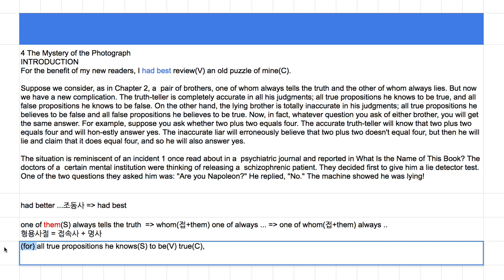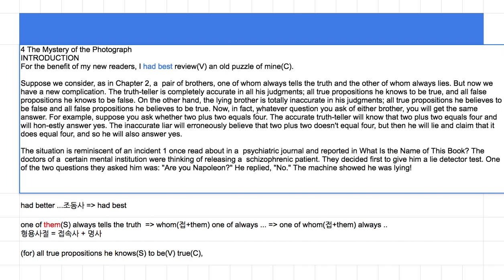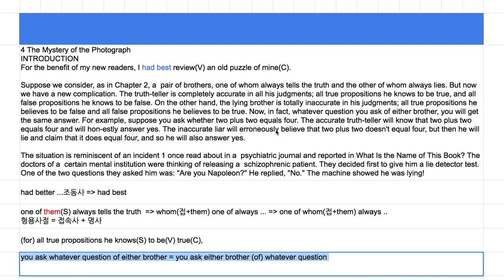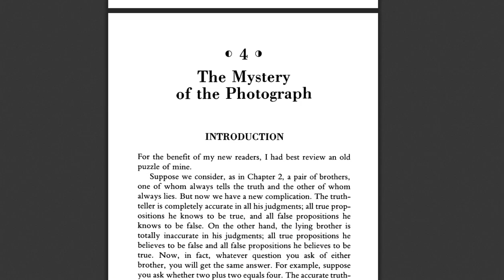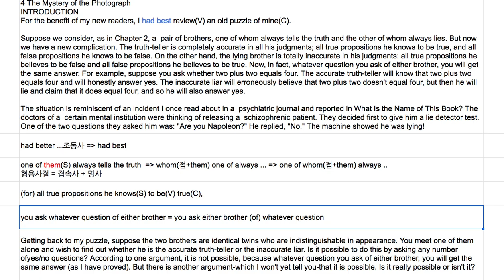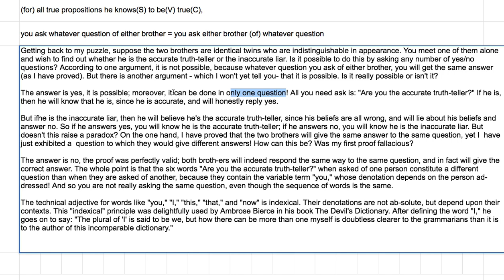[영어의 구조] 218 - (for) S + to-v 종속절